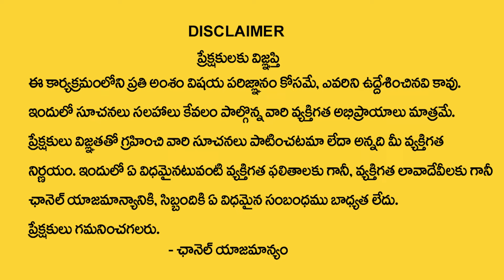కర్కాటకరాశి వారికి ఏప్రిల్ 9 తర్వాత 100% జరిగిదే ఇదే| Karkataka rasi Ugadi 2024 | Krishnamacharya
Watch Now ► కర్కాటకరాశి వారికి  ఏప్రిల్ 9 తర్వాత  100% జరిగిదే ఇదే| Karkataka rasi Ugadi  2024 | Krishnamacharya